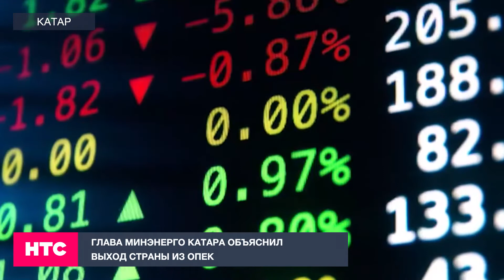Глава Минэнерго Катара объяснил выход страны из ОПЕК